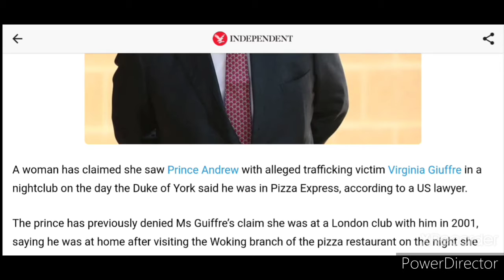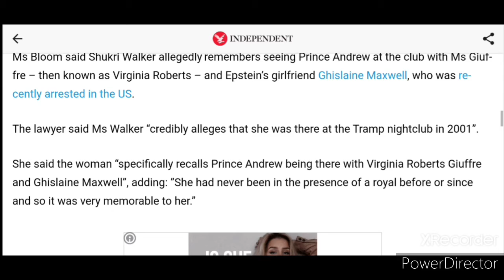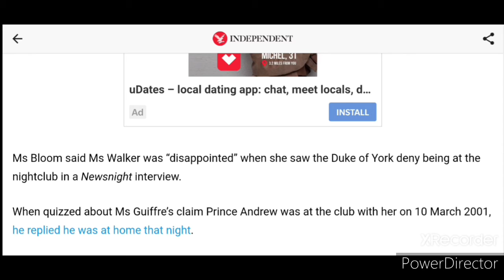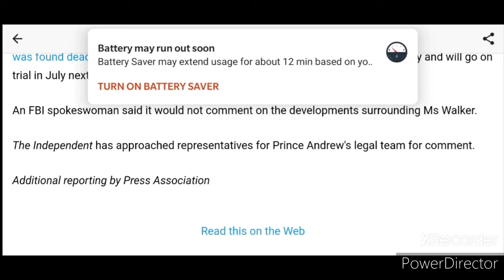BOMBSHELL! Woman claims she saw Prince Andrew with alleged sex trafficking victim!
A woman has claimed she saw Prince Andrew with alleged trafficking victim Virginia Guiffre in a nightclub on the day the Duke of York said he was in Pizza Express.

The prince has previously denied Ms Guiffre’s claim she was at a London club with him in 2001, saying he was at home after visiting the Woking branch of the pizza restaurant on the night she mentioned.

Alleged co-conspirator Ghislane Maxwell is currently awaiting trail on the charges related to crimes of enticement of minors and sex trafficking of children.